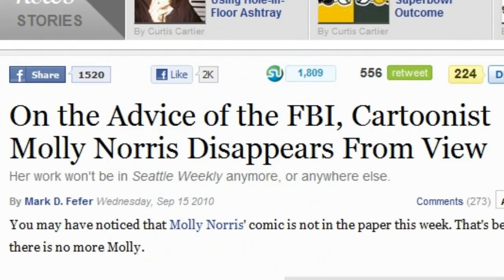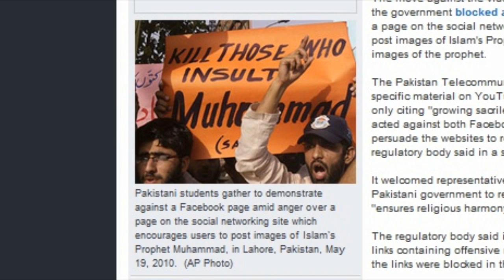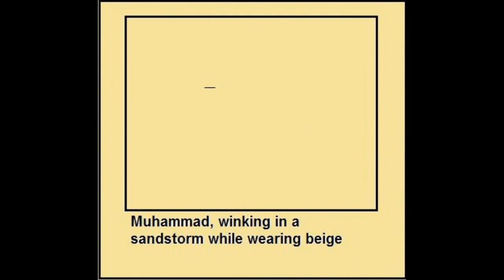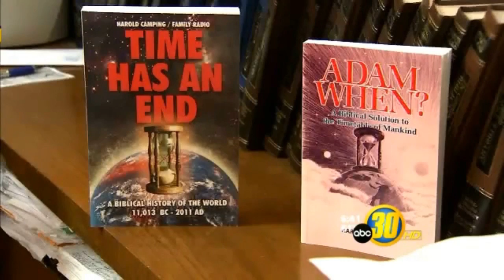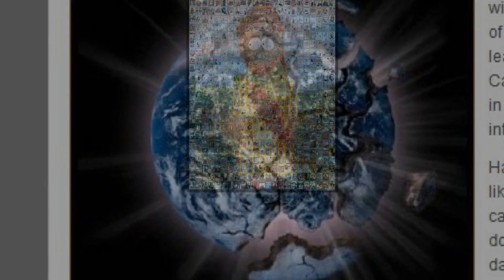DMD2: THIS TIME ITS ARMAGEDDON!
It should be a collective badge of shame for our species that in this day and age, an age of space travel and genome sequencing, that you can still be sentenced to death merely for saying what you think about a religion.
This year in Pakistan, that's exactly what happened: this is clearly a problem that needs to be addressed, and yes, sunlight is the best sterilant for this sort of thing, and I intend to give it plenty of both!
This really is one of those 'why we protest' kind of things.  The status quo is unacceptable, and to remain silent would simply constitute tacit acceptance of a stagnant status quo.
About one in six on this planet are adherents to Islam, and Islam is the only religion that I know of that will:
1) sentence people to death for blasphemy.
2) have riots of thousands that will burn down embassies over cartoons.
3) threaten the lives of cartoonists to the point where the threats are so credible that people have to go into hiding.
4) that will have their leadership pull the plug on entire aspects of the internet because they fear the irrational response of their Islamic practitioners.
5) that will have leaders of large Islamic countries suggest that merely burning the Koran would constitute a 'threat to global peace'
-These are symptoms that Islam displays that other religions do not.  Islam is different here, and thus requires to be addressed in a different fashion.
History shows us that the incremental actions of thousands CAN change the views of great civilizations.  It is time for us to realize that there is a problem, and our collective actions can apply a social pressure to significantly diminish the above detrimental attributes of Islam.
This is why Draw Mohammad Day is returning.
No more shall freemen and women be intimidated into silence by the irrational and violent behavior of religious practitioners.
DMD2 will have its own website, the significant costs of which have already been underwritten by an several anonymous donor.
This will mean that no-one can pull the plug on DMD2.
The event will also be promoted through youtube and facebook.

By a curious coincidence thousands of Christians think the world is going to end the day after DMD2 (20th May 2011), and seeing as that's a Saturday, I figure its time to double whammy this to highlight the level of 'crazy' that religion can precipitate in a civilization.  Yup its a 'NOT THE END OF THE WORLD PAAAARRRRTYYYYY!'